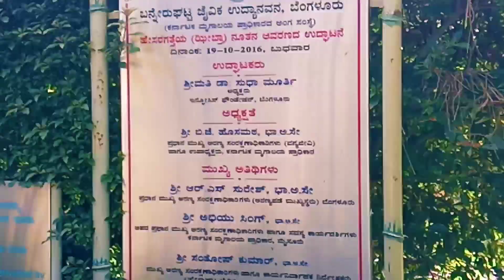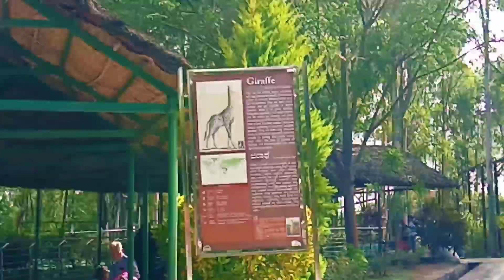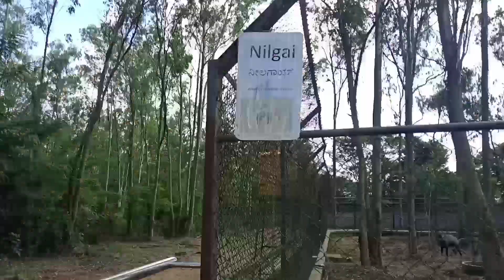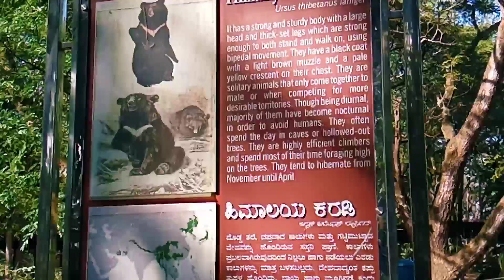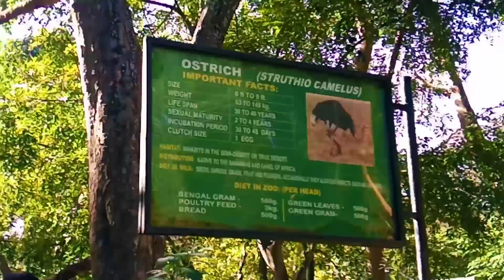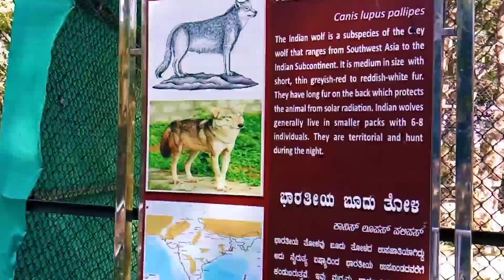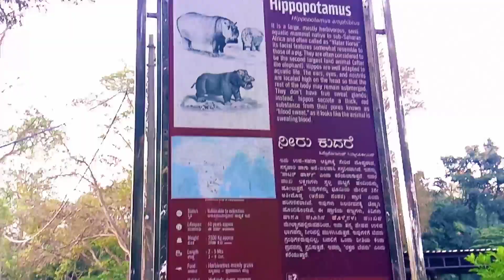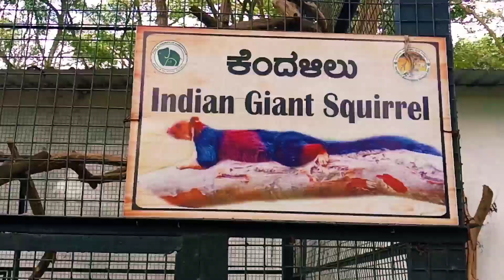JeevanaThallipraninodoneBanni ||ಜೀವನದಲ್ಲಿ ಪ್ರಾಣಿ ನೋಡೋಣ ಬನ್ನಿanime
Follow me on- Facebook :-👇♥️ ✅️ Instagram :- ☑️ My YouTube

YUURQUARIES:-

JeevanaThallipraninodoneBanni
ZoobengaloreKannada
Worriedanimal
cheetah
safari
tigers
giraffe
monkey
funnymonkeys

Credits:-

FromGooglemaplocation:-
 ನನ್ನೆಲ್ಲಾ ವಿಡಿಯೋಗಳನ್ನು ನೋಡಿ ಪ್ರೋತ್ಸಾಹ ಮಾಡಿ ನಮ್ಮ ಕನ್ನಡದಲ್ಲಿ ಮಾಡುವ ಹುಡುಗನಿಗೆ support ಮಾಡಿ ಜೈ ಕರ್ನಾಟಕ ಮಾತೆ

Live :-Karnataka India Home :-Hassan
Vijayanagr